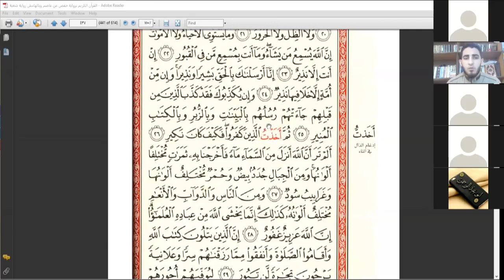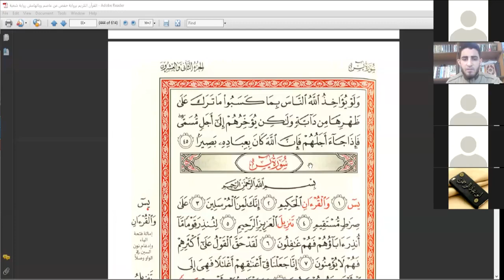الاختلافات بين شعبة وحفص من سورة المؤمنون لسورة فاطر